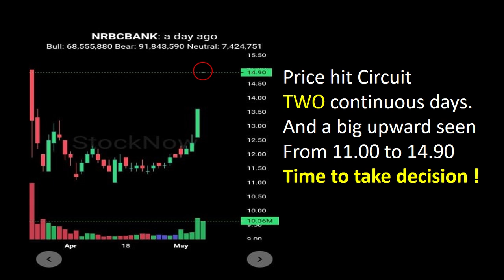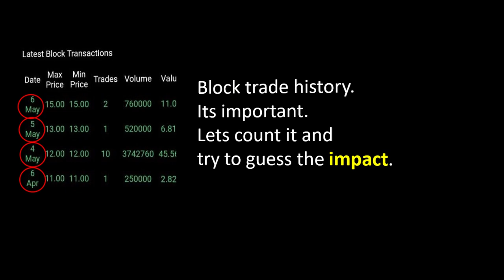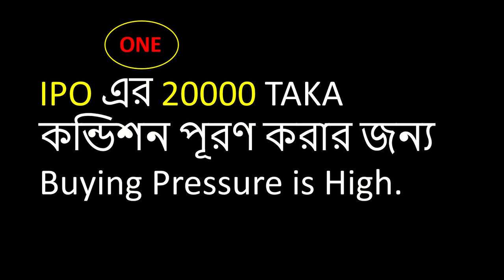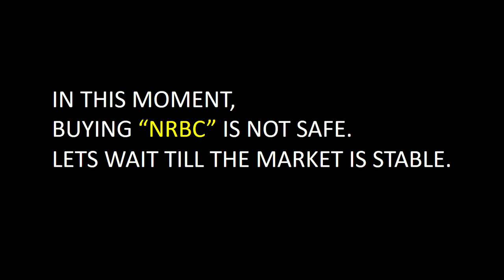NRBCBANK Update. What to do? Sell or Buy? DSE, CSE, MyshareBD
This video is an update on NRBCBANK. What to do? Buy or Sell? Hope this video will be very much helpful for them who bought NRBCBANK earlier.

RelatedTags
Apps credit: Stock Now
Website credit: Stock Bangladesh
This Channel is created only for learning purpose. Threrefore nobody plz do not seek any real adviec from this channel. However, Channel owner assumes no responsibility for any loss or damage. The video maker is not a professional investment consultant or stock trader.